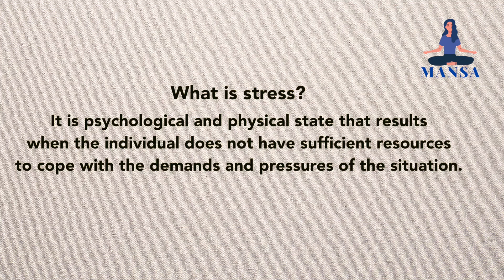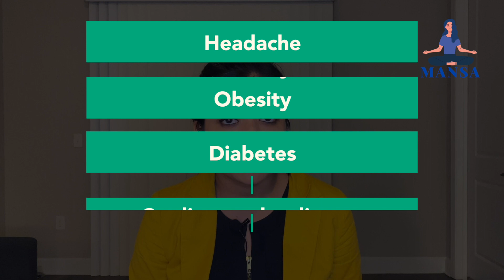Mental Stress at work (Hindi) || काम से संबंधित तनाव को कैसे कम करें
Stress at work can cause significant physical and psychological distress. Hence, it becomes very important to learn ways to handle stress by applying stress management techniques. Here I have shared some ways by which you can deal with workplace stress.

काम पर तनाव महत्वपूर्ण शारीरिक और मनोवैज्ञानिक संकट पैदा कर सकता है। इसलिए, तनाव प्रबंधन तकनीकों को लागू करके तनाव से निपटने के तरीके सीखना बहुत महत्वपूर्ण हो जाता है। यहां मैंने कुछ तरीके साझा किए हैं जिनके द्वारा आप कार्यस्थल के तनाव से निपट सकते हैं।

Sandeepa Kaur is a licensed clinical psychologist. She completed her graduation from LSR Delhi in Psychology, Masters in Clinical psychology from TISS Mumbai, and M.Phil in Clinical Psychology from NIMHANS( National Institute of Mental Health and Neurosciences), Bangalore.

She is a practicing Clinical Psychologist and provides in-person/online therapy/counseling sessions. Her area of expertise includes behavior therapy, cognitive behavior therapy, couple counseling.

Welcome to my YouTube channel Mansa, a space where we will discuss topics related to Mental Health (Like Anxiety, Depression, Addiction) and Mental well-being topics (Like enhancing romantic relationships, parenting, stress management, and Mindfulness).

0:00 Introduction
0:25 What is stress?
1:00 What are the factors causing stress?
2:00 Unhealthy coping mechanism for stress
4:00 Healthy alternative to cope stress